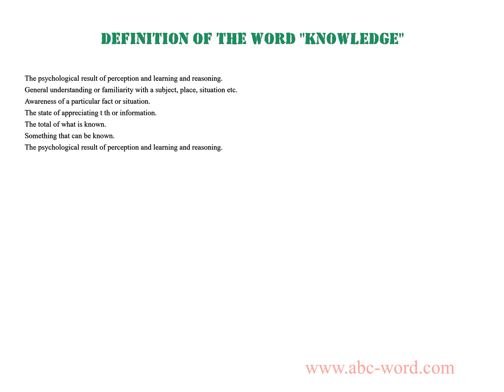Definition of the word "Knowledge"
you will find full information about this word "knowledge".
From the video you will learn the definition for the word knowledge. The lexical meaning of the word knowledge. What does the word knowledge mean? And much, much more...